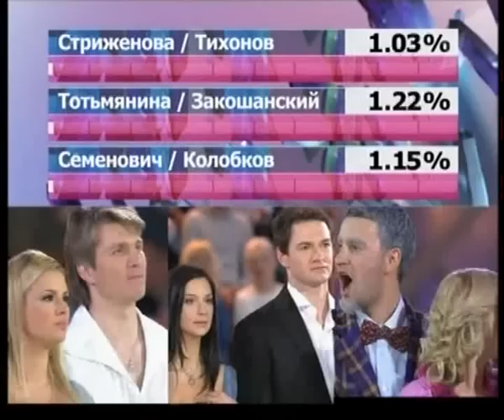Ice Age-2 2008/10/25, Nomination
Ice Age-2 2008/10/25, Nomination: Ekaterina Strizhenova Alexei Tikhonov vs Anna Semenovich Pavel Kolobkov vs Tatyana Totmyanina Leonid Zakoshanski